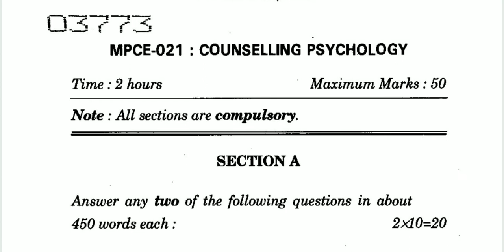IGNOU MPCE-21 COUNSELLING PSYCHOLOGY,M.A PSYCHOLOGY, PREVIOUS YEAR QUESTION PAPER DECEMBER,2019